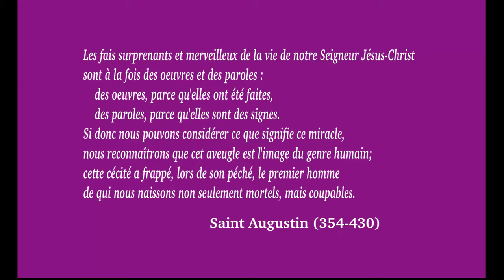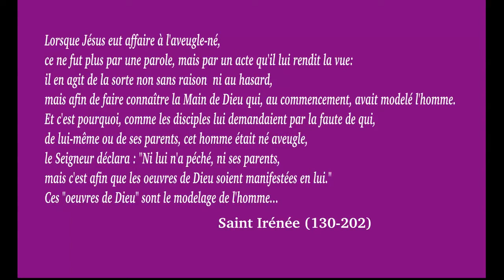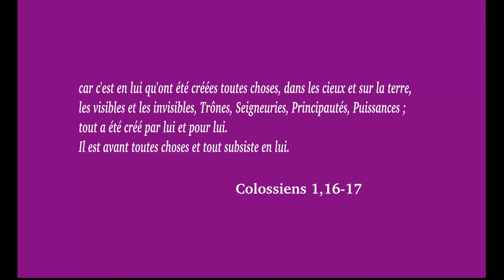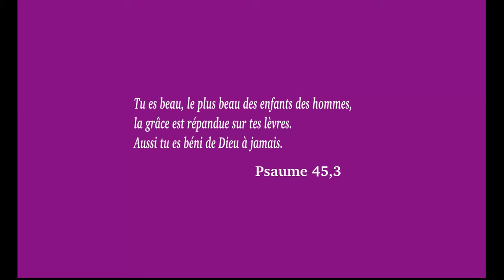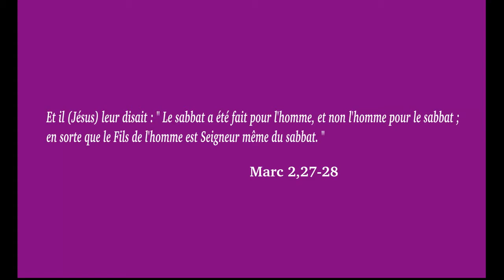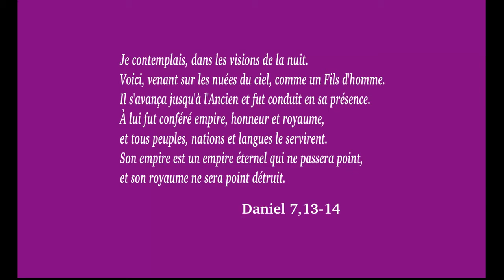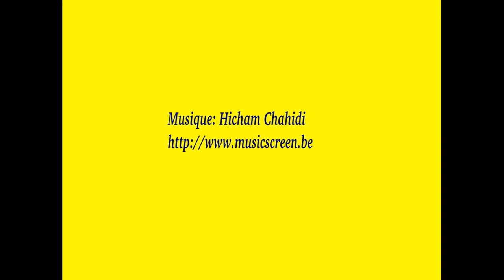Dimanche de Carême 4A. Le Fils de l'homme guérit un aveugle né